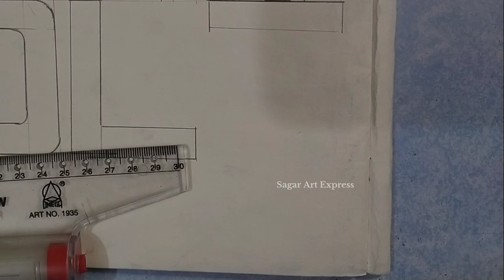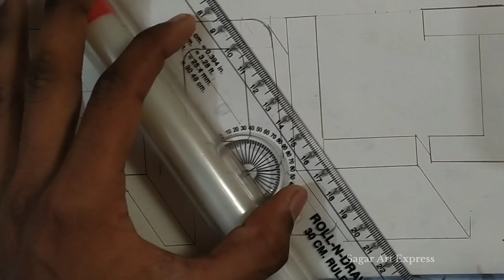3D Happy Holi Drawing | Happy Holi 3d Letter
Tombow 57316 Mono Zero Eraser Value Pack 3D Happy Holi Drawing | Happy Holi 3d Letter

holidrawingeasysteps Art Artline Set Of 6 Love-Art Sketch Pencil+Blending/Smudging Stumps Set Of 6(Size 1-6)+Sand Paper Pencil/Stump Sharpener+1 Kneadable Eraser 13Cm Pencil Extender, Ink black

Camel Artists Fixative Spray

BRUSTRO Electric Automatic Eraser
BRUSTRO Artists Fineart Graphite Pencil :